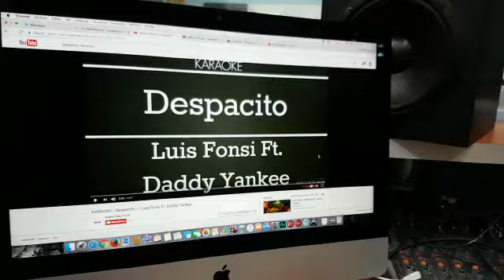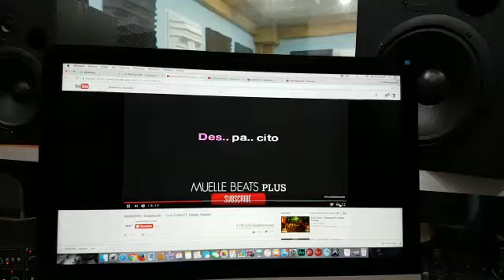Despacito por Don Otto de La Rocha (Parodia)